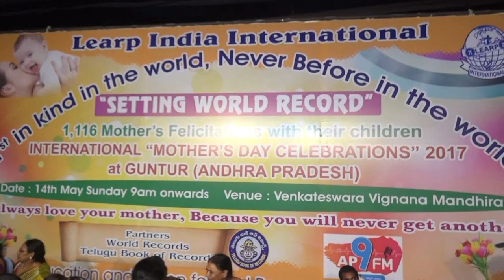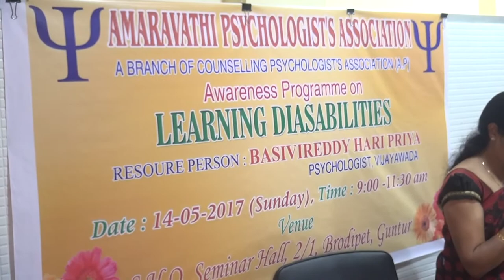syc news 14-05-2017